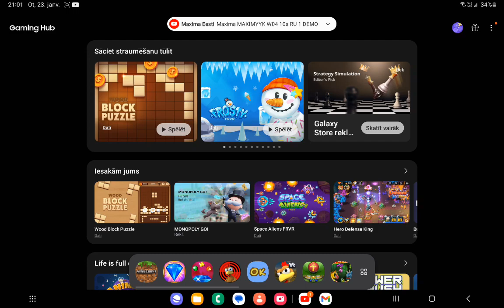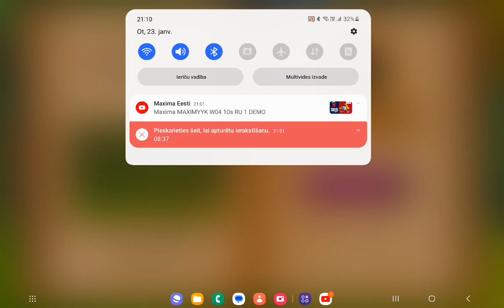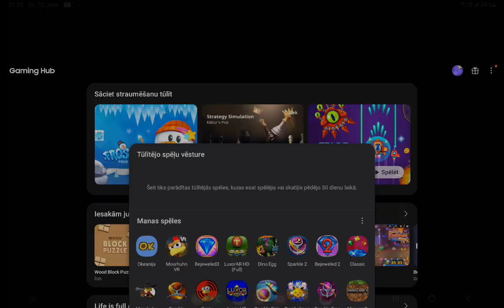Sparkle Unleashed for Android - Full version - Part 10